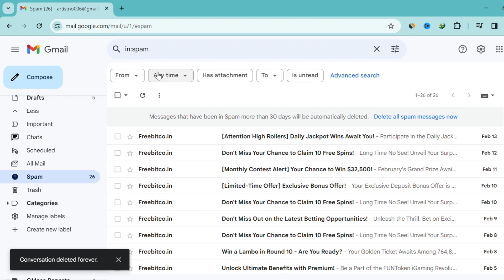How To Check Junk Mails In Gmail And Delete Them On Laptop | How To Easily